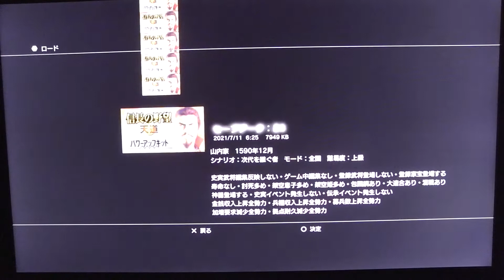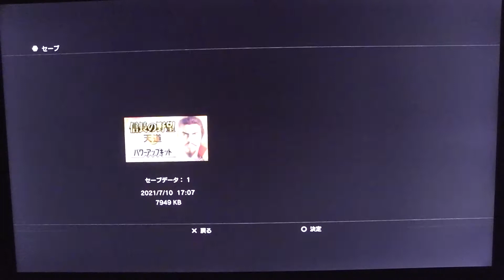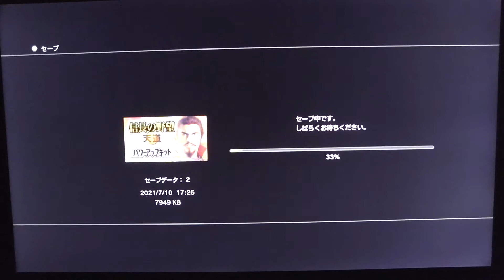『信長の野望・天道with パワーアップキット』をはたまた気が済むまで適当にやるだけ18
コロナ規制強化 非常措置と文氏
NEW
デルタ株猛威 タイ首都圏で規制
NEW
340
大統領暗殺 首謀者の医師を拘束
NEW
11
米マンション崩落 死者90人に
6
EURO決勝6万人 マスクなし実験
1850
中朝首脳が親書交換 蜜月を強調
375
G20 法人税「最低15%」で合意
657
米 市場の支配阻止巡り大統領令

インフォームドコンセント無きワクチン接種にご注意を、証拠のビデオ映像必須

もしも新型コロナウイルスの自然免疫を獲得しているヒトが、
自覚もなく新型コロナウイルスのワクチンを勧められて受けたら
何も問題はないのでしょうか？
ワクチンを受ける必要があるのでしょうか？
必要がないのに受けるということは無駄ではないのでしょうか？
念のために受けるというのことのでしょうか？
税金の無駄はないのでしょうか？
ワクチン接種後にIgM抗体が出るころに抗体検査をしてIgM抗体が陰性だった場合？
以前に自然免疫を獲得したことにはならないでしょうか？
自然免疫を獲得していた場合、ワクチンを接種しなくても新型コロナウイルスによる
重症化や死亡例がなかったのにもかかわらず、
ワクチンの副作用のみによって重症化や死亡例が出た場合、
勧められてワクチンを打ったヒトの場合、
いったい誰が責任を取るのでしょうか？

本来ならば
自然免疫を獲得しているか確認してから
ワクチンが必要なヒトだけが受ける。
その分だけ発注すれば何の無駄もなくなると
思うのですが世間はどう思うのでしょうか、

あくまでもこれは
世界人口70億人分のひとりの意見にすぎず、
この意見をいいと思うヒトも批判するヒトも貴重でもありますが
そもそも世界人口70億人分のひとりの意見に過ぎないことを
お互いに理解いたしましょう。